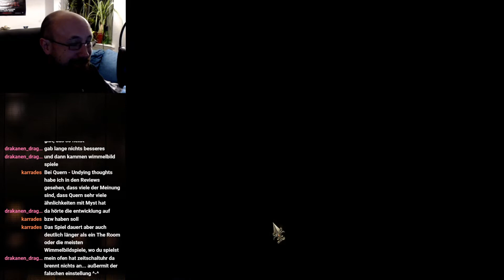Am Set von Skyfall - #13 BoC: THE LONELY HEARTS MURDERS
Let's Play Brink of Consciousness: The Lonely Hearts Murders